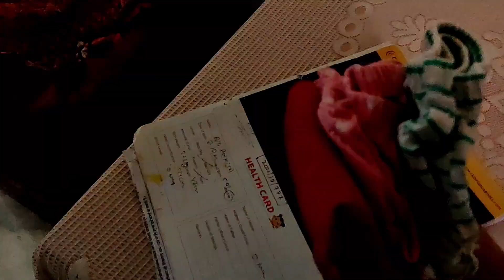Injection wala vlog | Tavishi is sick | Baby sick | People & Blog | Hindi Video | Dr Engineer vlogs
Products that we use:
Baby Walker
Toddler Mosquito Bed
Baby Wooden Cot
Baby Stroller
Rotating Zoo Musical & Light Rattle
Baby carrier

content:Injection wala vlog
Tavishi is sick
Baby sick
People & Blog
Hindi Video
Dr Engineer vlogs